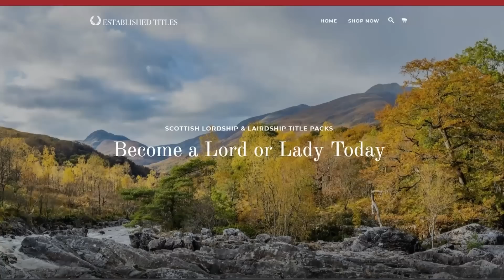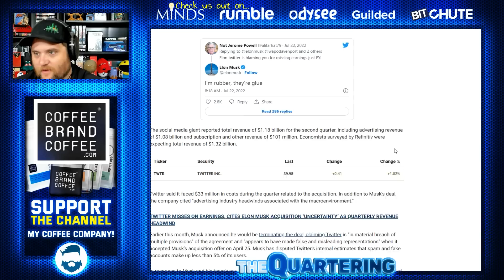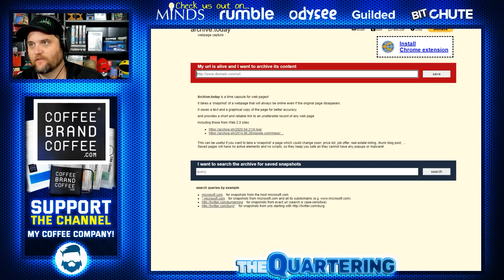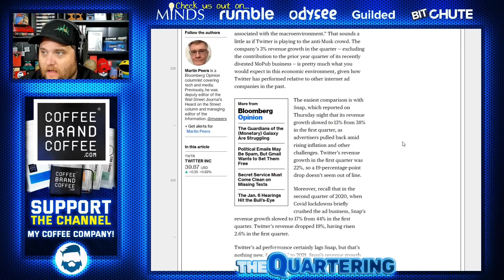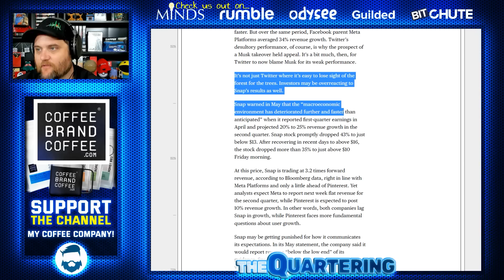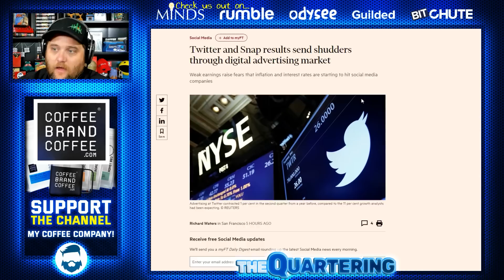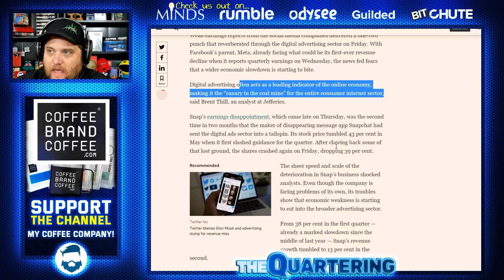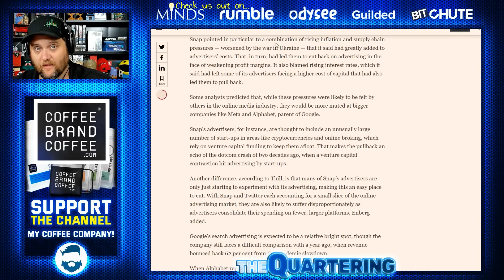Twitter Revenue Collapses As Elon Musk Gets Blamed! Social Media Reckoning Is Happening!